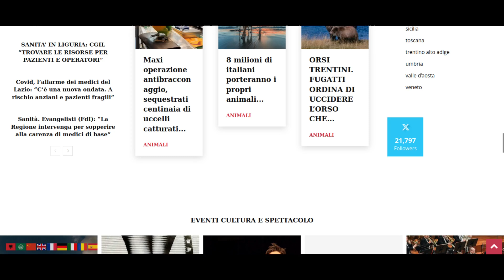NOTIZIEINUNCLICK:Traffico, i giorni di luglio da bollino rosso su strade e autostrade: le previsioni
Traffico intenso su strade e autostrade italiane nei prossimi fine settimana: previsto bollino rosso la mattina di sabato 20 e 27 luglio, il pomeriggio di domenica 21 e durante tutta la giornata di domenica 28 luglio. Sotto la lente di ingrandimento ci saranno anche i primi due weekend di agosto, in particolare quello del 10 e 11 che aprirà la settimana di Ferragosto.

Per affrontare al meglio gli spostamenti estivi è importante essere consapevoli delle giornate critiche e pianificare i propri viaggi di conseguenza: per questa ragione è preferibile scegliere di partire in un giorno e in un periodo della giornata meno affollato e utilizzare app che possono aiutare nella valutazione di eventuali tragitti alternativi.